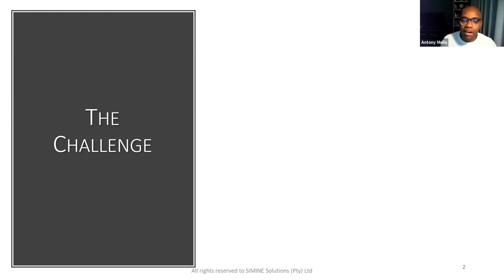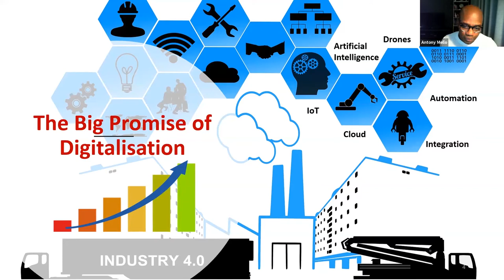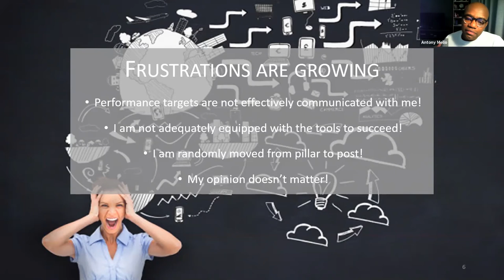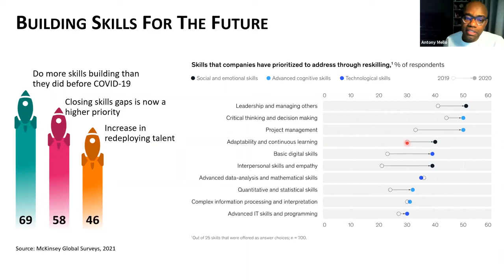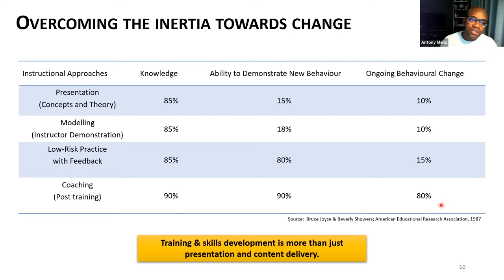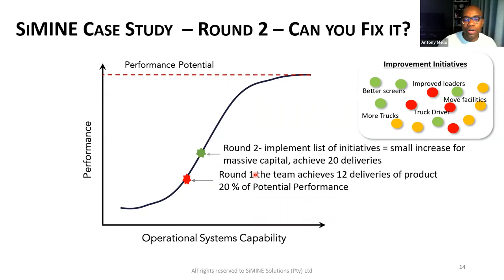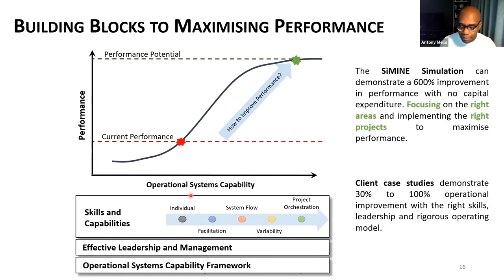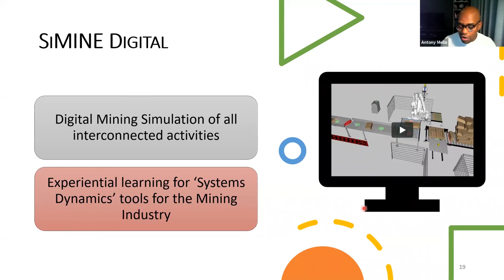Introduction to SiMINE Mine Simulation - VUUMA Collaborations' Antony Mello and Harry Sinko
In this webinar, Vuuma Collaborations' Antony Mello and Harry Sinko introduce their innovative SiMINE© simulation software and discuss how it can replicate the challenges involved in improving an integrated resources value chain.

Vuuma's team has an extensive range of skills, practical capabilities and experiences that are ideally suited to the challenges of creating, designing, developing, implementing and maintaining the latest technology solutions in the mining industry.